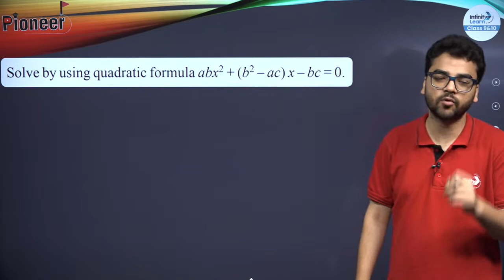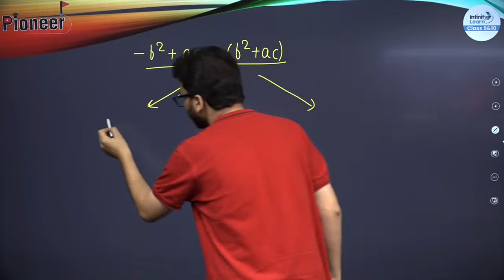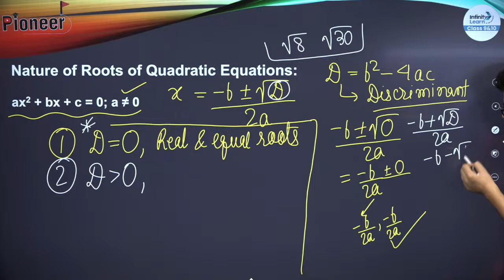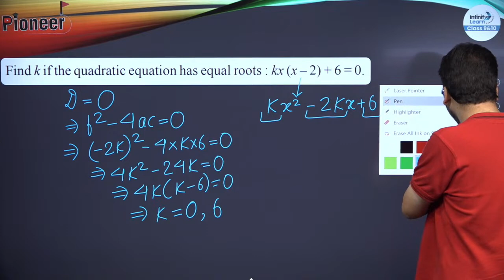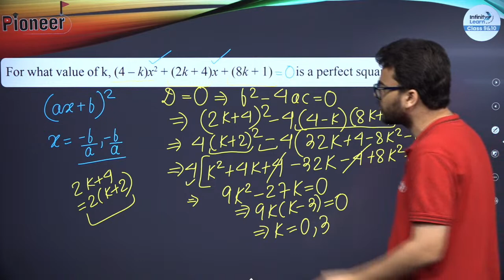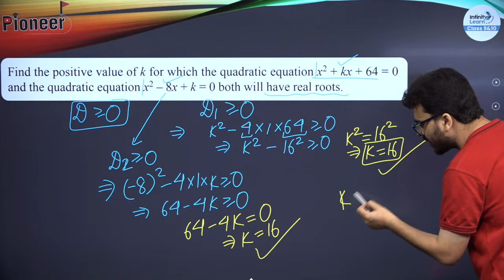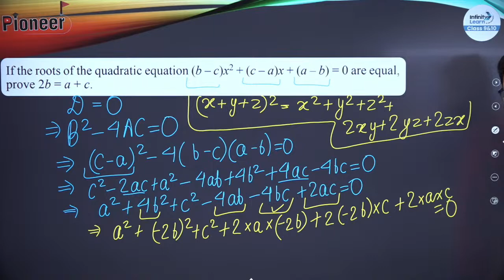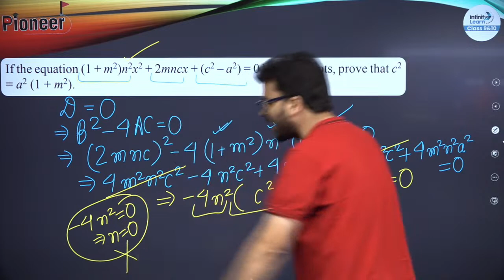Nature of Roots of Quadratic Equations - Class 10 Math || Pioneer || Infinity Learn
📅🆓NEET Rank & College Predictor 2024 Quadratic equations play a significant role in mathematics and have a wide range of applications in various fields. Understanding the nature of their roots is crucial in solving real-world problems and analyzing the behavior of different systems.

In this video, we will take you on a journey through the concepts of quadratic equations and their roots. We will cover essential topics such as discriminant, real and complex roots, and the graphical interpretation of roots.

Infinity Learn Class 9&10 brings learning to life through its captivating educational videos.

Infinity Learn Class 9 and 10,
Online classes,
Online course,
NCERT,
Revision,
Practice paper cbse class 10,
Biology,
Additional practice paper biology cbse,